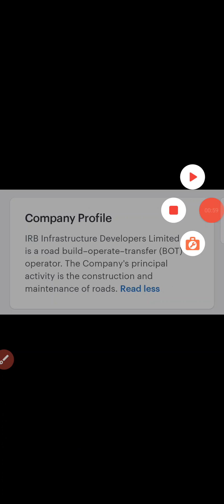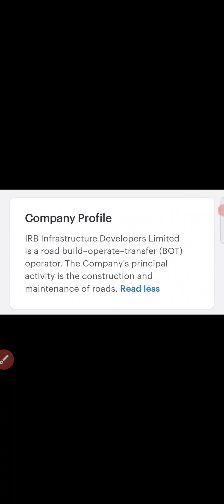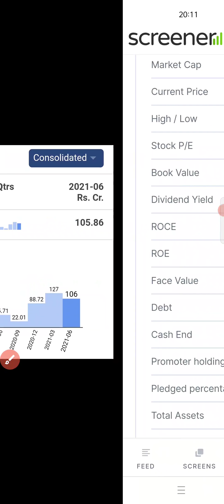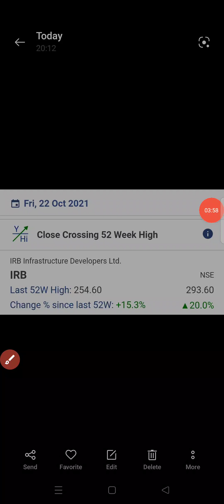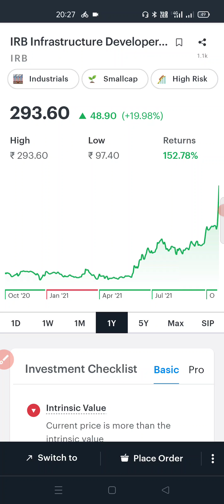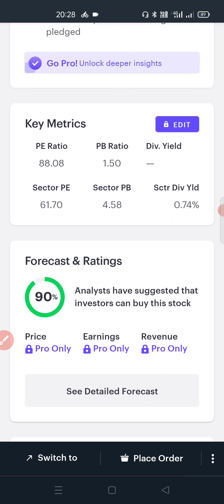Irb Infrastructure Developers Ltd | Irb Infrastructure Share latest news